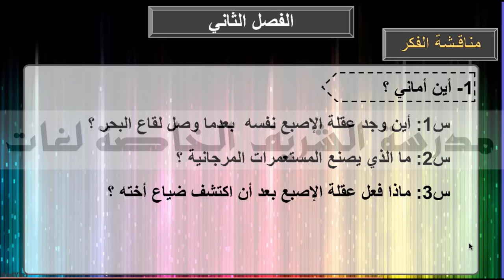Ar - G5 - T1 - الفصل الثاني (1) أين أماني؟ - قصة